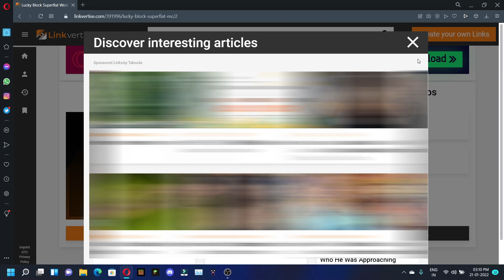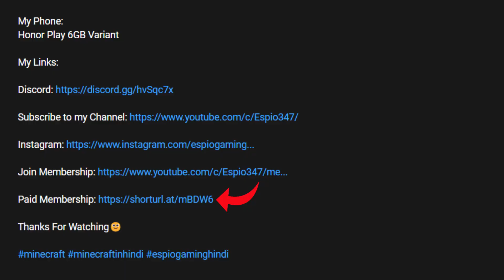MCPE Lucky Block Superflat World | Free MCPE Fun Map Download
Hi there! New to My Channel? If so, here's what you need to know -- I'm from India 🇮🇳 And I like Gaming a LOT, so I use this channel to present my Minecraft Gaming Series and to make you Chill.

That really motivates me❤️.

DOWNLOAD

My PC Specs:
AMD Ryzen 5 3550h Quad Core
8 GB DDR4 Ram
Nvidia GTX 1650 4 GB Graphics
what else should I say😅

My Phone:
Honor Play 6GB Variant